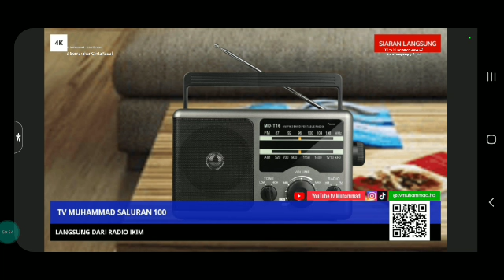tv Muhammad - Live Stream